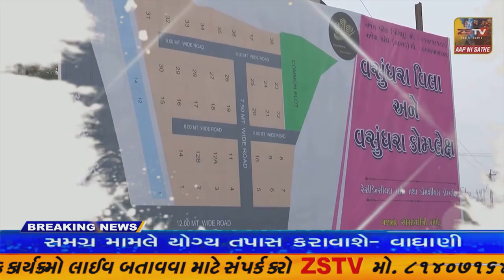પ્રાંતિજ ના પીલુદ્રા ગામે હેલિકોપ્ટર દુર્ઘટના મા શહીદ થયેલા શહીદો ને શ્રદ્ધાજંલી આપવામા આવી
પ્રાંતિજ ના પીલુદ્રા ગામે હેલિકોપ્ટર દુર્ઘટના મા શહીદ થયેલા શહીદો ને શ્રદ્ધાજંલી આપવામા આવી//ZSTVNEWS//